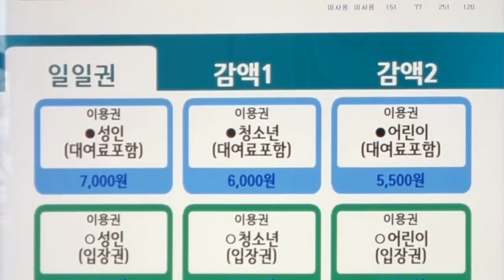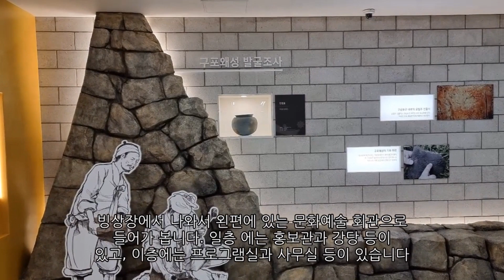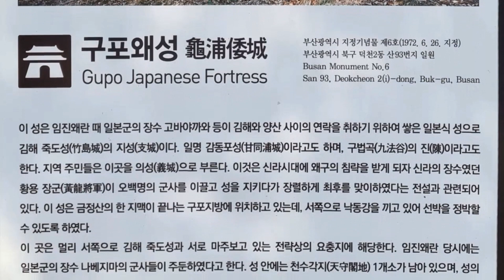구포왜성/빙상장/문화회관//부산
이번 영상은 부산광역시 북구에 있는 부산 실내빙상장과 북구문화회관 그리고 구포왜성을 둘러본 영상입니다.(24.1.2)